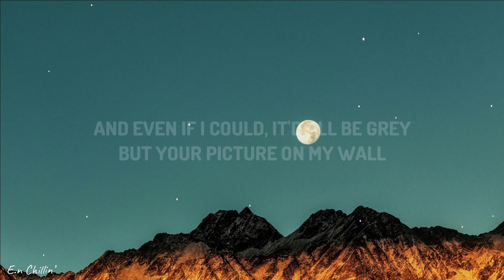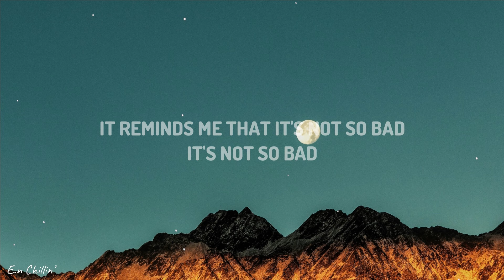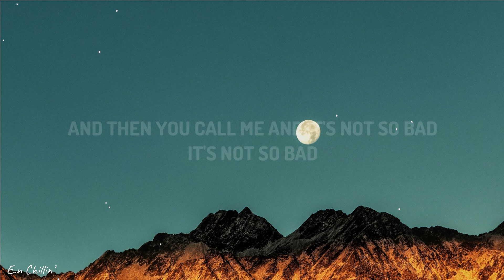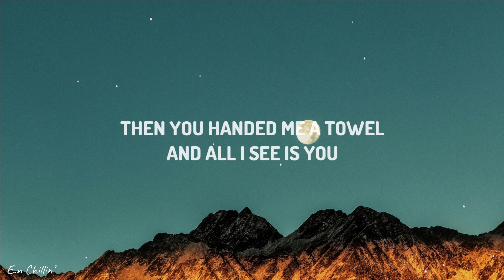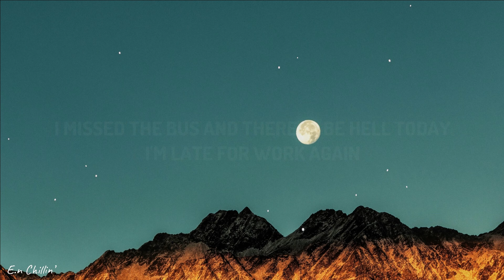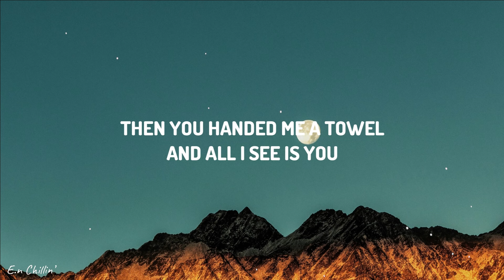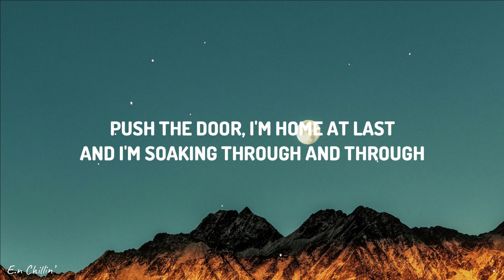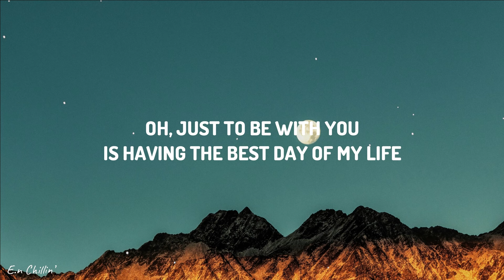Dido - Thank You (Lyrics) [1HOUR]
Dido - Thank You (Lyrics)

👉 Dido

(Lyrics):
[Verse 1]